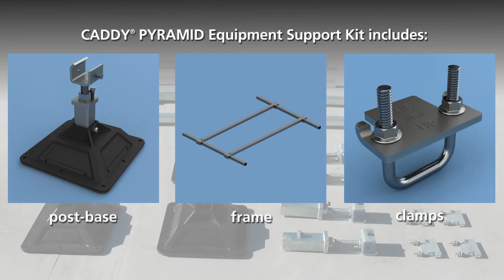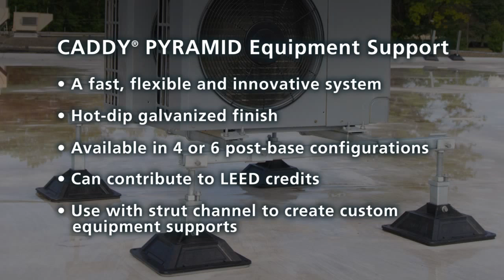Erico- CADDY® PYRAMID Equipment Support